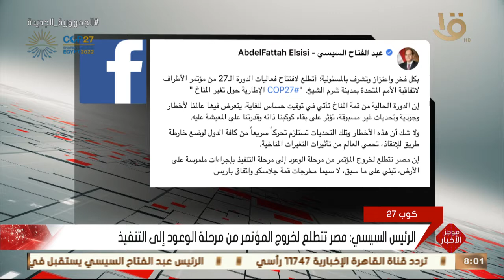موجز الثامنة.. الرئيس السيسي يعرب عن فخره واعتزازه باستضافة فعاليات مؤتمر المناخ